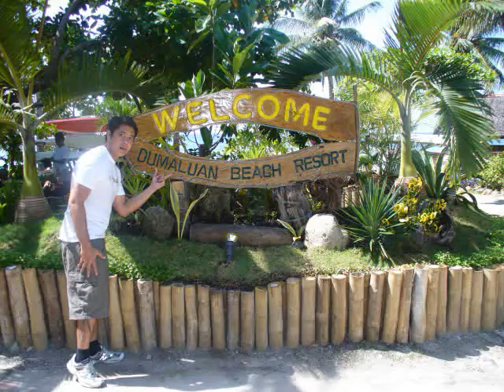Escape to Bohol - 9th Part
Compiled photos by Bossing Nedoy from Panglao Island, Bohol; checking-out in Dumaluan Beach Resort and waiting for check-in time in Tagbilaran City Airport in a nearby Kingdom Hall last 05 Aug 2008

Featuring song: Leavin' by Jesse McCartney